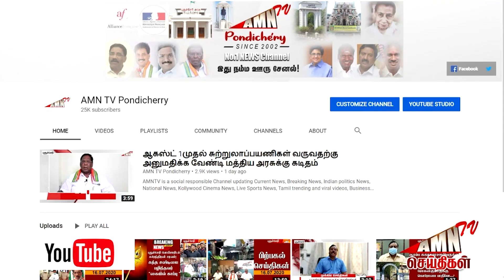Puducherry Covid Today update 06- 07 - 2022